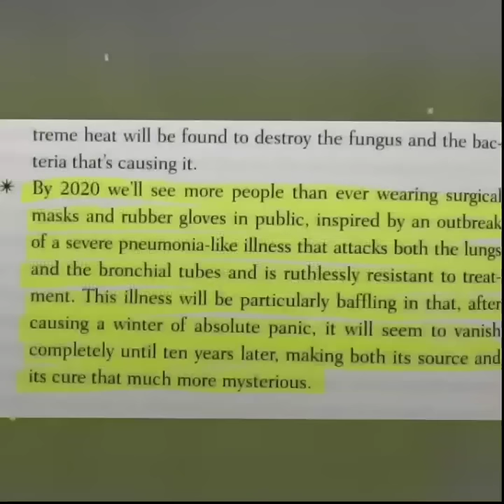எதிர்பாராமல் நடந்த ஆச்சிரியமான சம்பவங்கள் pt 4 _ facts in tamil _